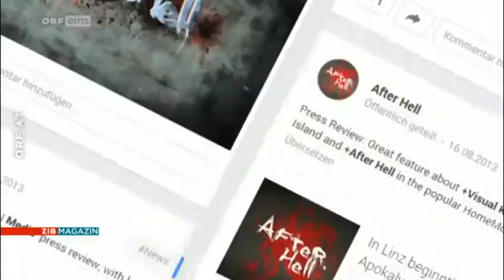After Hell | TV Report on ORF